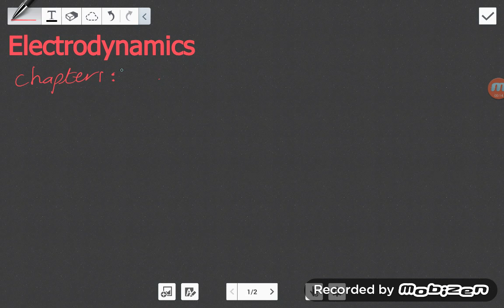Introduction to Electrodynamics (English Subtitles)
Introduction to Electrodynamics course.